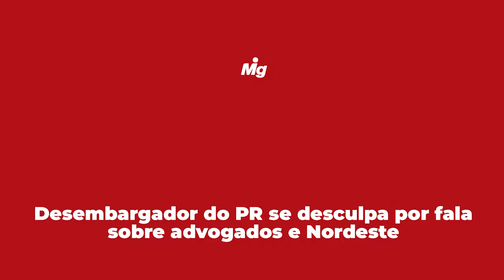Desembargador do PR se desculpa por fala sobre advogados e Nordeste